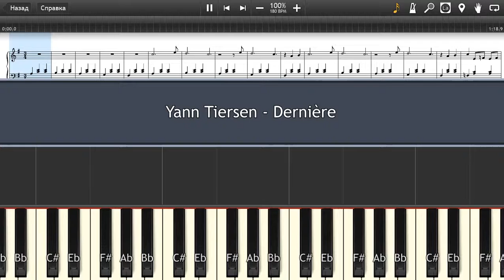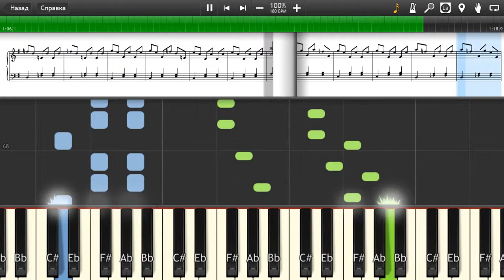Yann Tiersen - Dernière - Piano tutorial and cover (Sheets + MIDI)